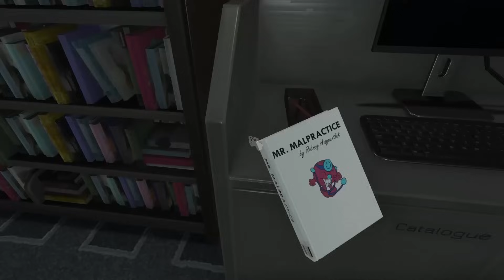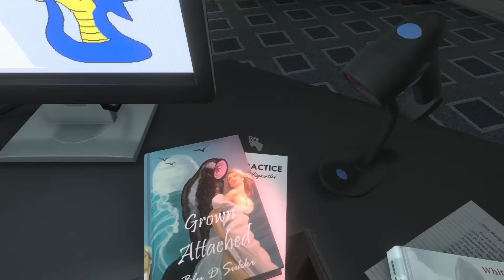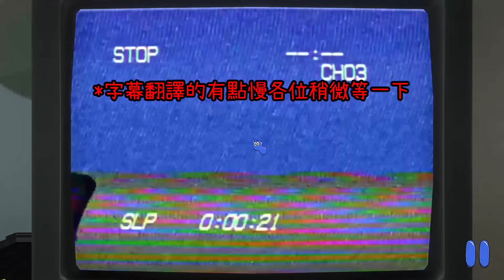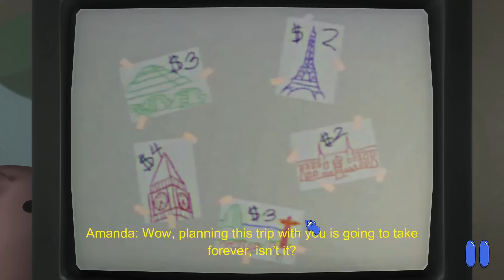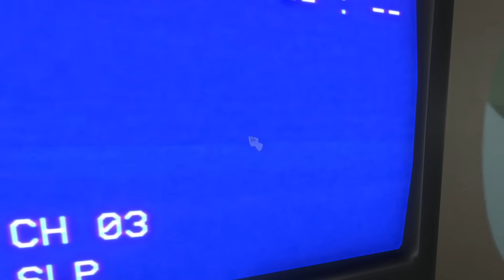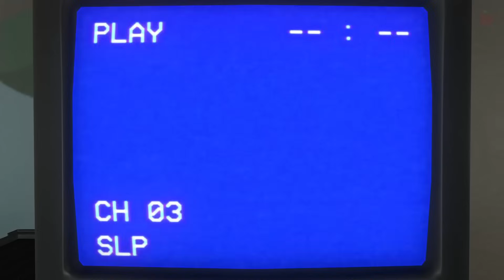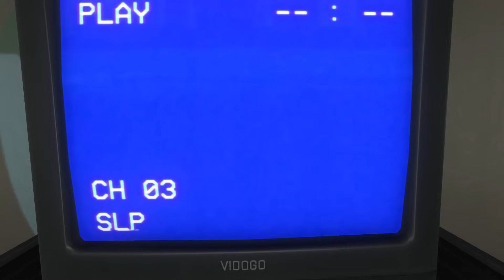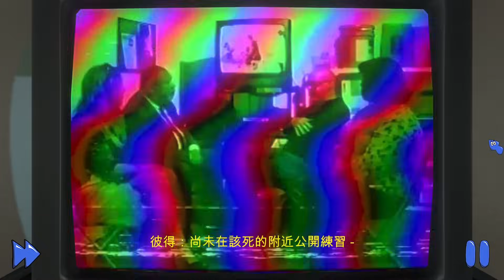國外禁播的兒童卡通節目更新了...【Amanda the Adventurer 2 冒險家阿曼達】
87。
也可直接使用"超級感謝"留言~